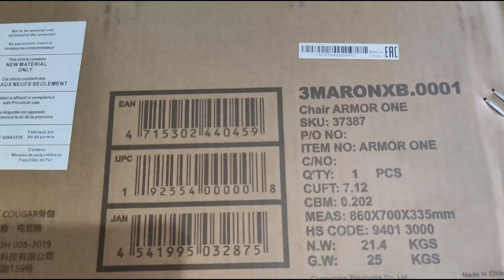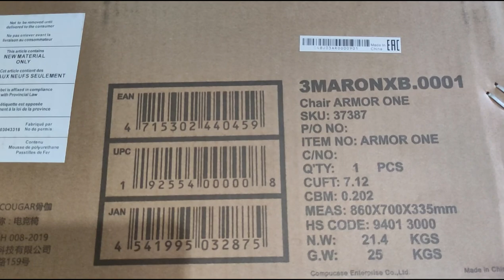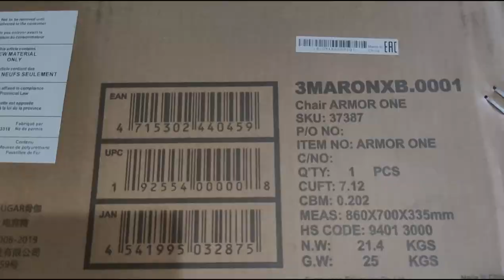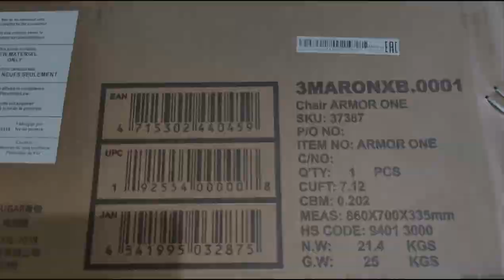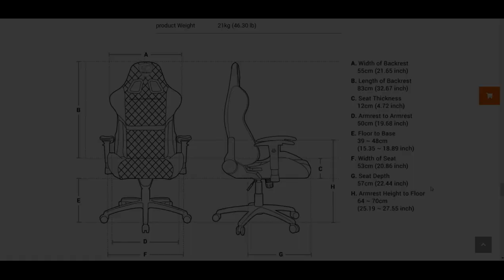Cougar Armor One Gaming Chair Assembly and Review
This is my full review of Cougar Armor One gaming chair and this is one of the most bang for the buck on its segment.

This is my 4th gaming chair from Rakk Alo - Nightfall - Wahson/Dawn and now we're here. Let's see if this will last for years and I'll make another video on how this gaming chair will look after a year.

I got this from GODP Enterprises at Muntinlupa.
They're Cougar official retail partner.